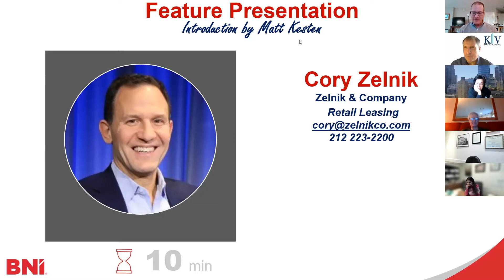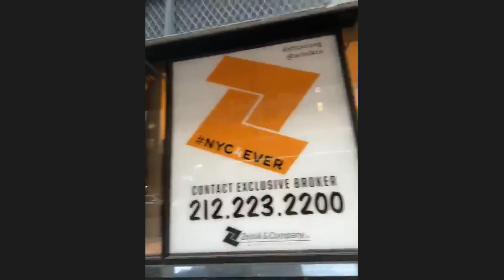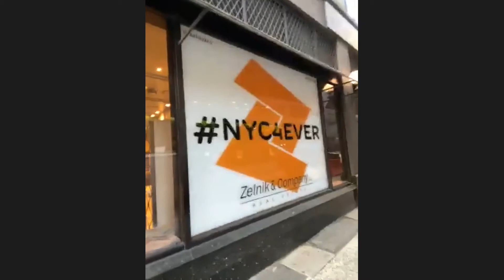Cory Zelnik / BNI